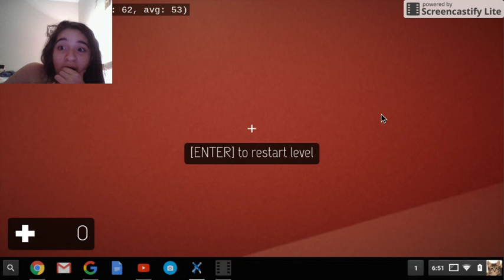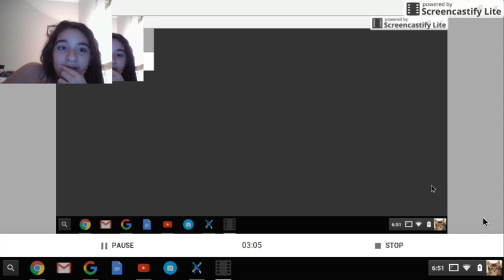Episode 1| The legend Of equip pants| w\Zahira Lamey